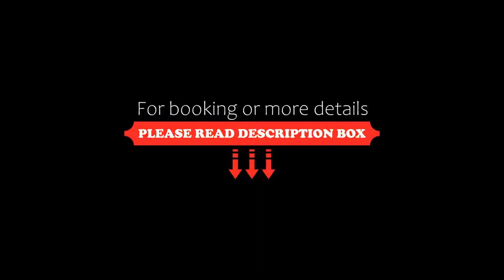Alpen Roc, Morzine, France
About Property:
In the heart of the Portes du Soleil ski area, this hotel is situated near the ski lifts. Alpen Roc offers a spa centre, covered swimming pool and hot tub.
The Alpen Roc is fully equipped with bathroom, TV and balcony.
Alpen Roc restaurant’s offers tasty specialities from the Savoy region. Guests can relax and enjoy a drink at the hotel’s bar.
The Alpen Roc has easy access to the Portes du Soleil area, which is full of many leisure activities, in winter an...
Property Type: Hotel
Address: 140 Les Champs de La Plagne, 74110 Morzine, France
Searching For
1. Alpen Roc - Morzine - France
2. Alpen Roc - Morzine - France Address
3. Alpen Roc - Morzine - France Rooms
4. Alpen Roc - Morzine - France Amenities
5. Alpen Roc - Morzine - France Offers and Deals
Audio Credit:
Track Title: Reasons To Hope
Artist: Reed Mathis